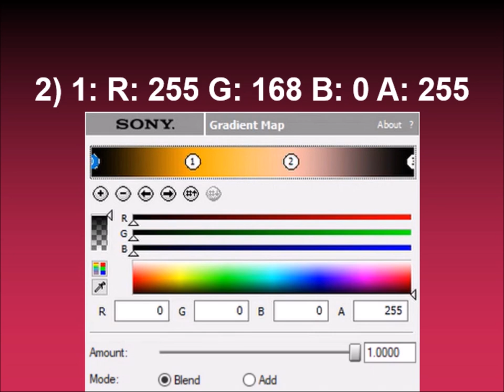How to make UJVLTCM3388 Group on Sony Vegas